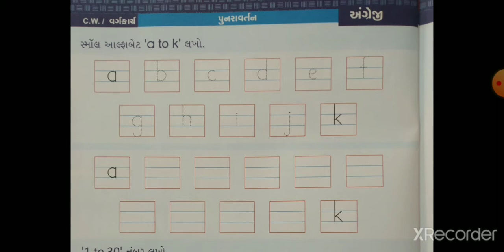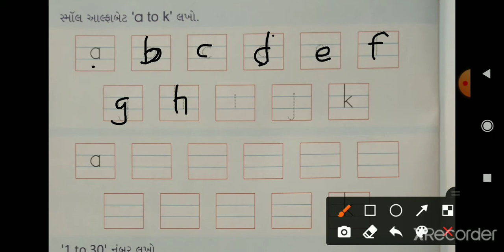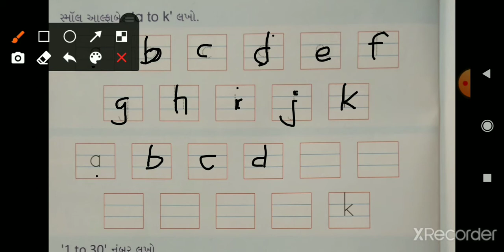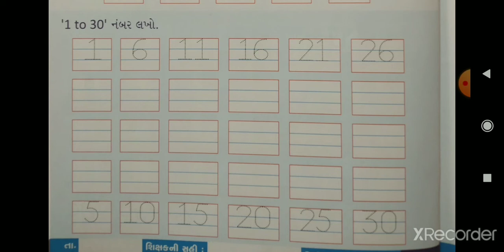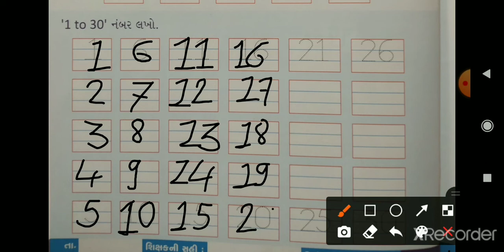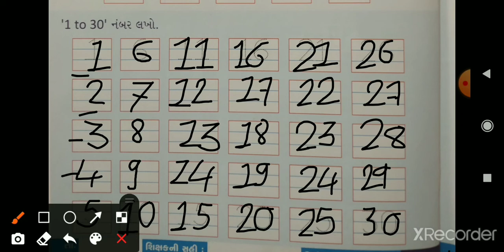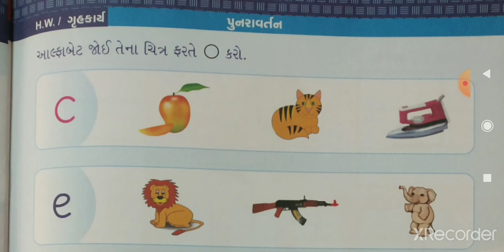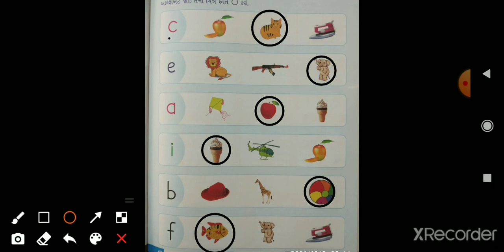સિનિયર કે.જી || અંગ્રેજી || પુનરાવર્તન